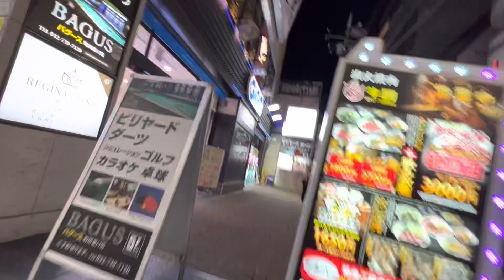夜の町田3 2023/04/10